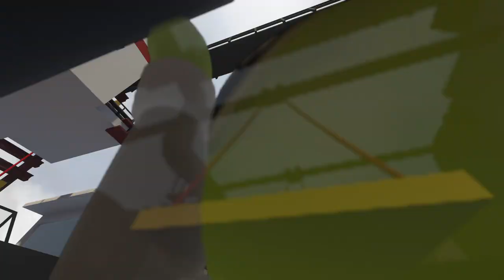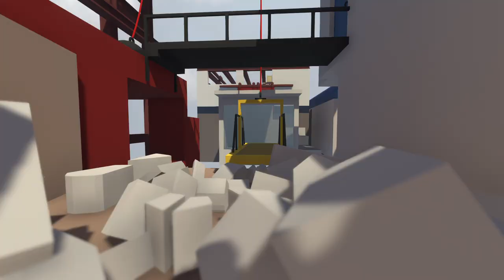MEGA ULTRA VIDEO ARONAS FILMING BALLE HUMAN FAT WORLD (gone ultradoodle LOL sexual)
hej jag heter måns